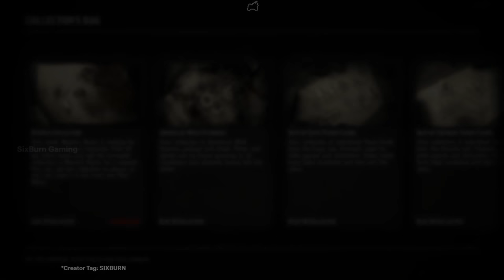RED DEAD ONLINE Agarita Flower CYCLE 4 Loon Egg & Spoonbill Egg CYCLE 3 Locations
Red Dead Online FAST Weekly Collection Guide
Where to find the new collection for this week in Red Dead Online? Complete the Exotics Collection by collecting Agarita flower (appears at night, 10pm - 5am only), Loon Bird Egg and Spoonbill Bird Egg to complete your Weekly Collection for MadamNazar. For Eggs, use Varmint Rifle or small game arrows Only! don't step on the eggs! Locations reset at 7PM Eastern or 12AM GMT or UTC +00 NOT your timezone.

How To PLAY Red Dead Redemption 2 USE Creator Tag: "SIXBURN"

How To PLAY Red Dead Redemption 2 & Red Dead Online via Official Partner
PC (Special Edition)
PS4 (Best Offer)
XB1 (Best Offer)

00:00 Exotics Collection Locations
0:02 How to get the new  collection?
0:14 Don't step on the eggs, use varmint rifle or small arrows only!
0:37 Spoonbill Bird Egg (Cycle 3)
1:48 Loon Bird Egg (Cycle 3)
2:21 Agarita flower (night only)  (Cycle 4)
2:53 LIKE and SUBSCRIBE!
(resets after 6AM UTC/GMT 1AM EST)

Red Dead Redemption 2 is CHEAPER via Official Partner